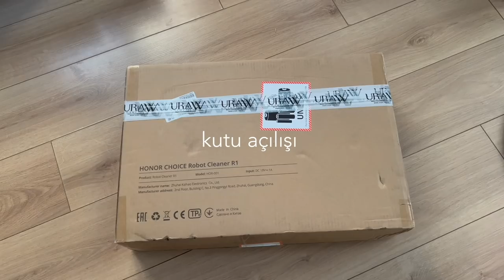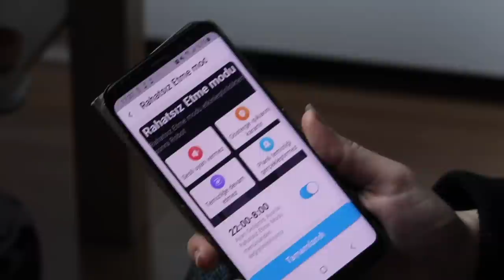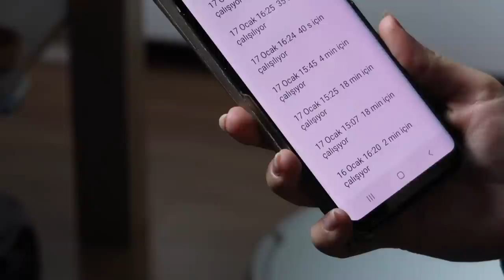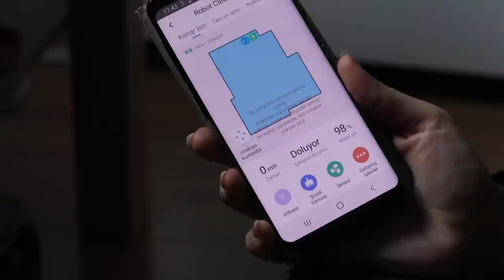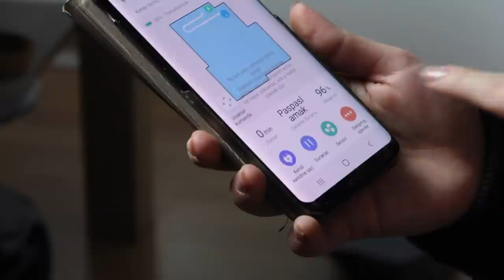F/P Arayanlara! | Akıllı Robot Süpürge İncelemesi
Helloooo! Yarım akıllı robot süpürgemden sonra eve güncelleme geldi ve artık evde akıllı robot süpürge var. Honor markasının tam bir fiyat performans ürünü olan robot süpürgesini inceledim, good old Babür ile kıyasladım.. Umarım işinize yarar, keyifle izlersiniz.